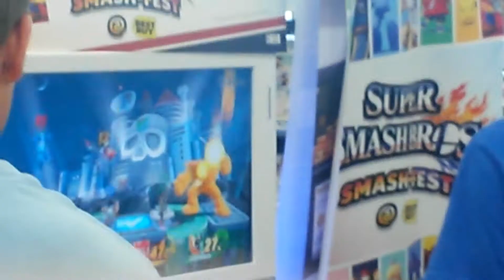Smash Fest Pt.2